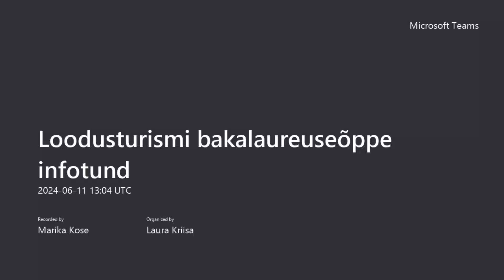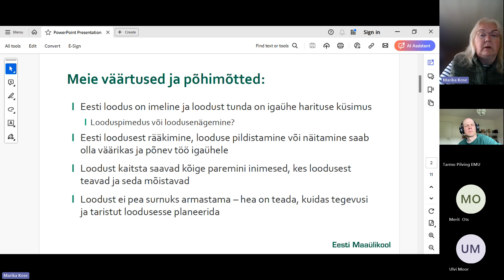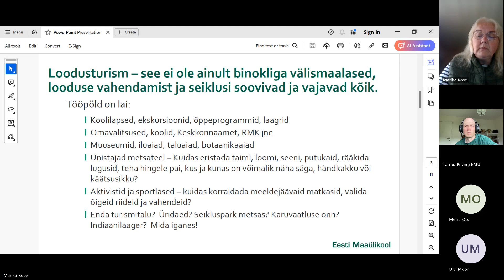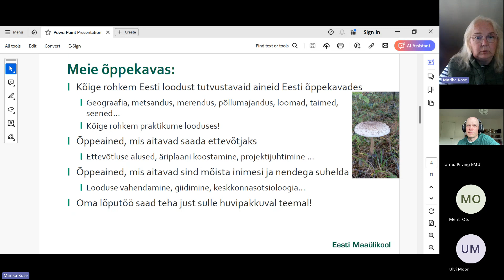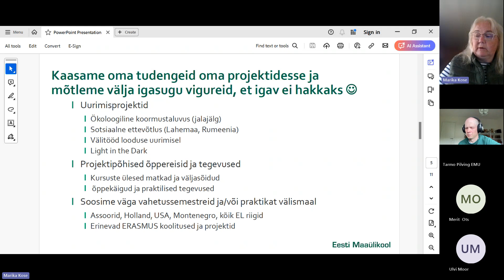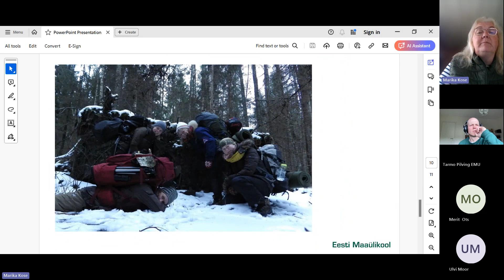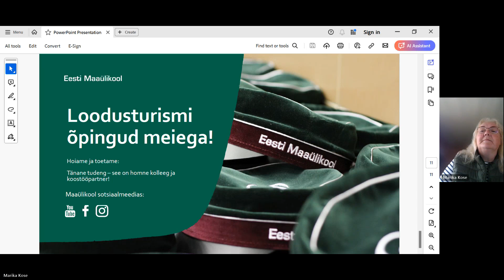Eesti Maaülikooli loodusturismi bakalaureuseõppe infotund